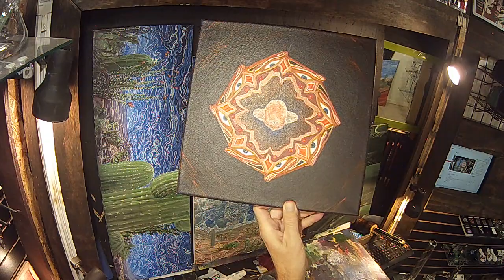LIVESTREAM Painting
Live Painting, Space Galleria Painting with Shane
Thats just the beginning. Work with me live in a group from beginners to someone who could teach us something new.Have fun during my everyday show and start a conversation or join in with someone in chat. Visit one of our payment sites(links below) for donations to help this channel grow.i.e. paint, brushes, etc.